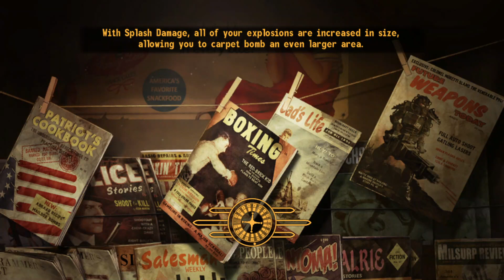fallout new Vegas hardcore hard | part 3